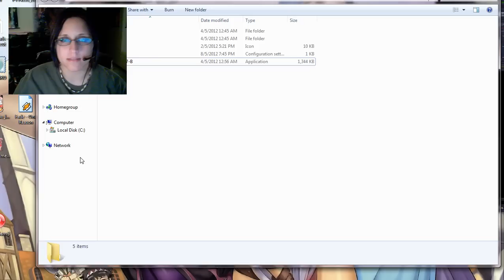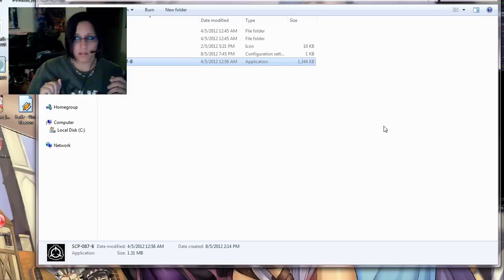Merulu plays SCP-087-B - Part 1: Left is not Right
me being a tardo

Game played is SCP-087-B
Video Software is HyperCam 3, CamStudio, VirtualDub
Tardo is Merulu